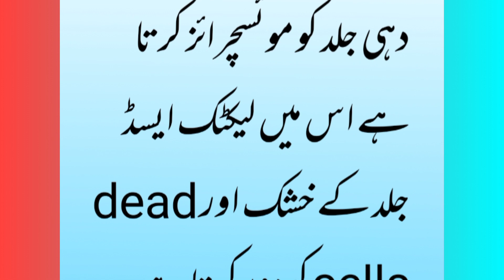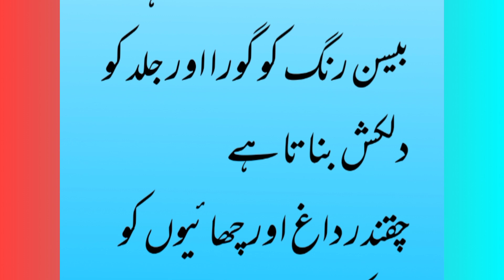Khobsorti K Raaz|Eid beauty tips #1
beauty tips
rang gora kerne ka tarika
face mask
gulabi mask
bitter root mask
basen
yogurt
face pack
fair
in Urdu
in Hindi
jugad
nuskhe
remedies
link of best home tips